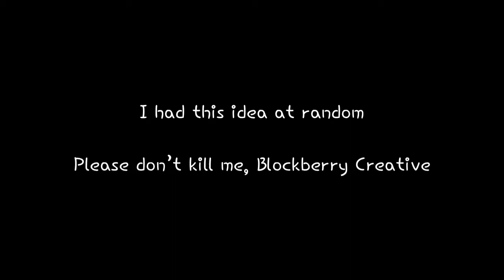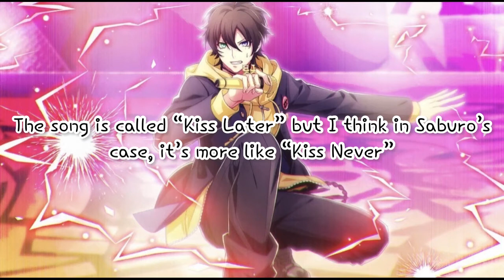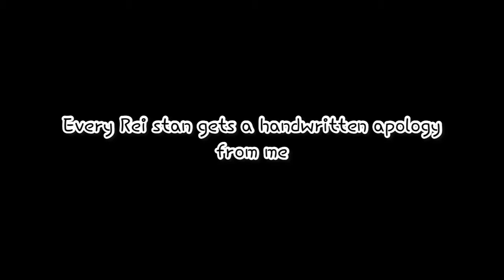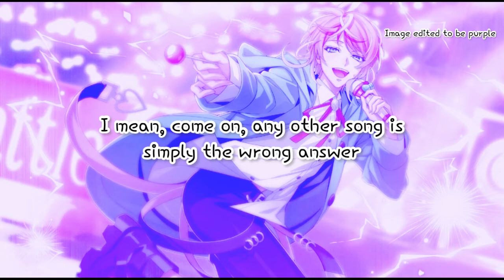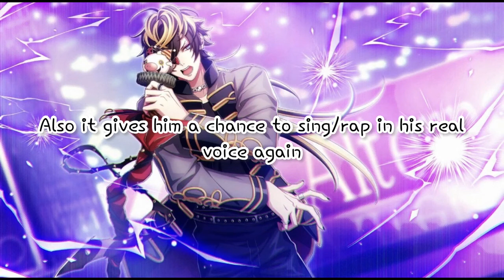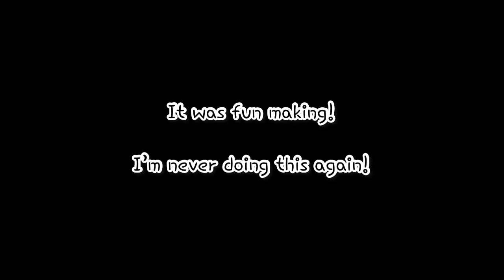giving each hypmic character a loona solo because no one can stop me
I am so sorry to those who subbed to me and don’t know Loona or HypMic pls just click off for your sanity